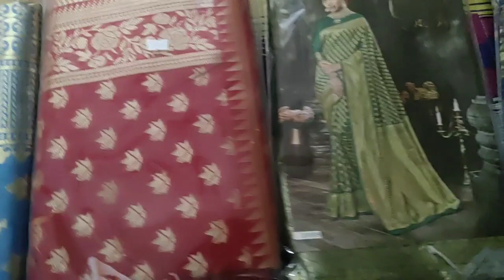Banarasi sarres for this festival season// కొత్తగా బిసినెస్ start chesamu// sarres review//